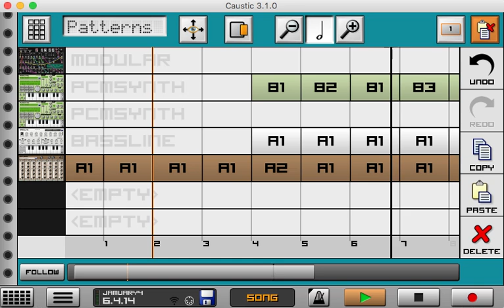Jamuary2017 Jamuary 4th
Want to get into Stock trading? Sign up with Robinhood and get a free stock My first Jam for Jamuary2017.

The software package is Caustic3 which is a kickass gratis cross-platform music creation suite.

I realized the volume was really low, so I went to re-record the video and that's when I realized I forgot to save the song. I'll be sure to record using a better audio level on my next Jamuary2017 video!